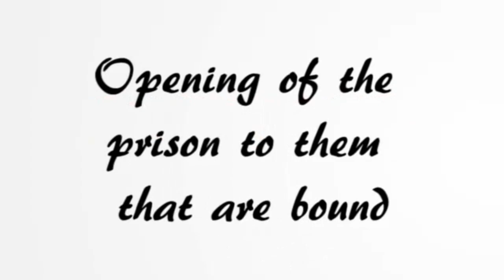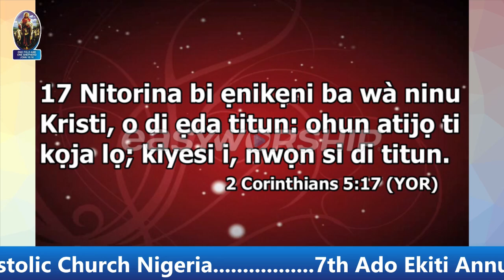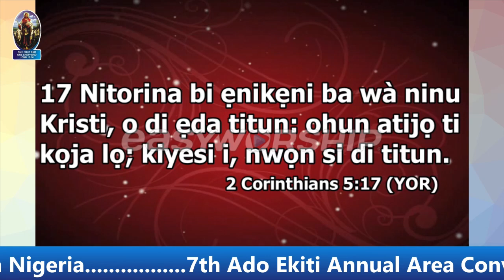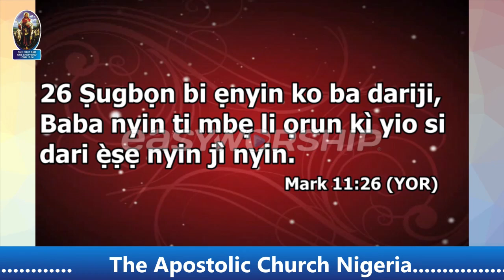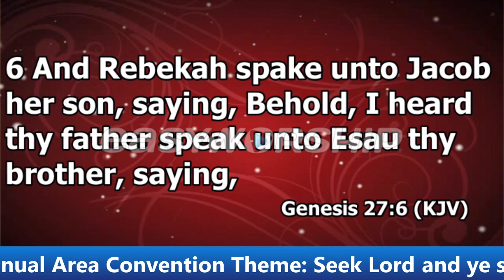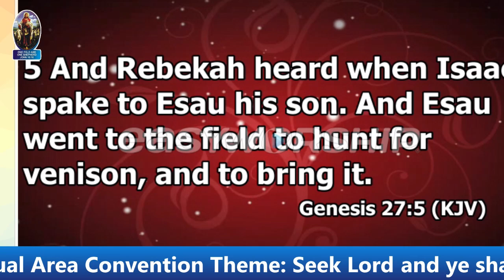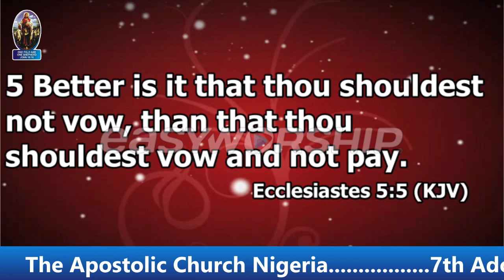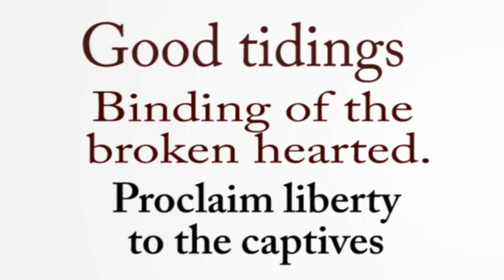SPECIAL PRAYER SESSION II TACN ADO-EKITI AREA CONVENTION II PASTOR DANIEL AKINTOLA